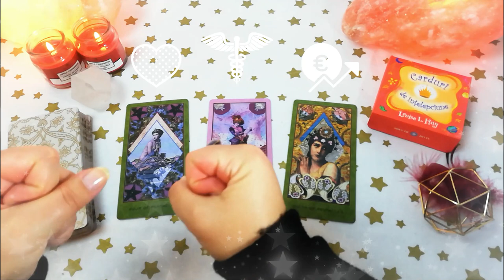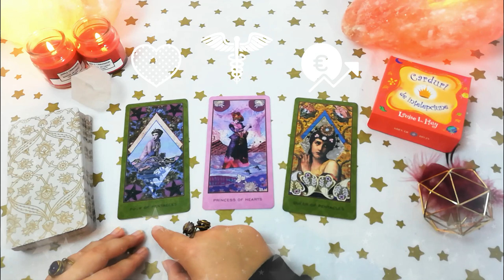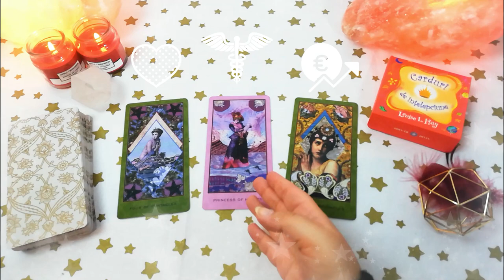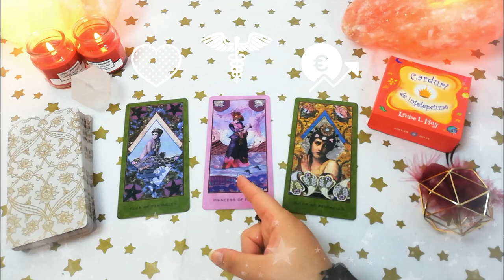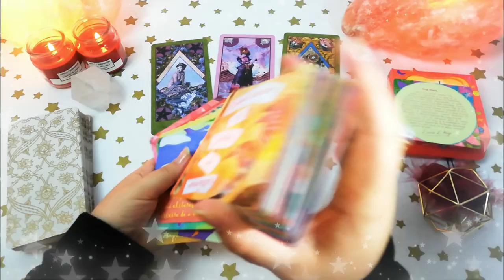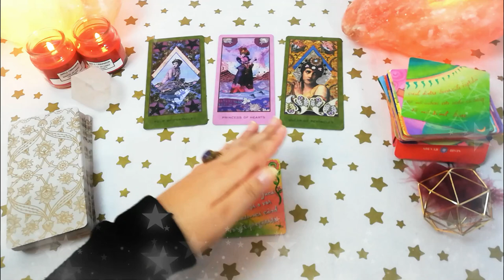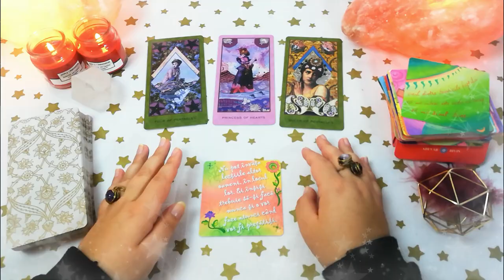Nu mai țineți cu dinții de trecut | Marți 29 Decembrie | 📅 Tarot zilnic | ❤️dragoste💊sănătate💲bani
În această etalare de tarot generală am extras 3 cărți pentru ziua de Marți 29 Decembrie 2020. Prima carte este pentru energia în dragoste, a doua carte pentru sănătate și a treia carte pentru energia financiară (carieră, afaceri, bani). La final am extras și o carte oracol din setul de cărți ale înțelepciunii.

Introducere 00:00
❤️DRAGOSTE💋  00:15
⚕️SĂNĂTATE💊 03:36
💲AFACERI, BANI, CARIERĂ💰 04:39
🔮 ORACOL – CARDURI DE ÎNȚELEPCIUNE 🧿 05:42